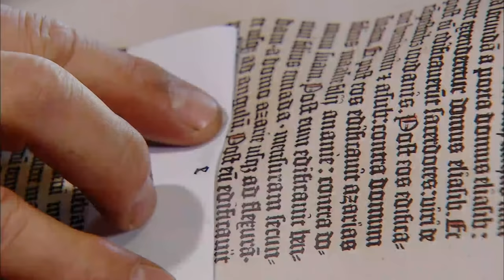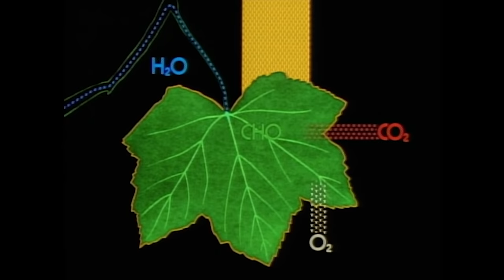The Secret Life Of Plants (Nature Documentary) | Wild America | Real Wild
Plants haven't received much respect. We mow and walk on them, burn and poison them, pick and eat them. Let's take a little time to realize how incredible a tiny green sprout can be.

Content licensed by Monarch to Little Dot Studios.